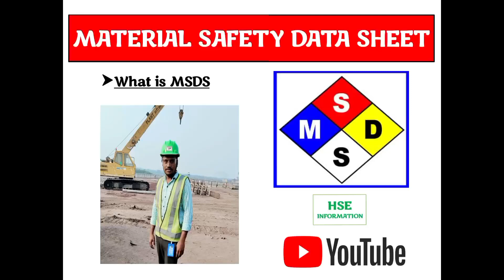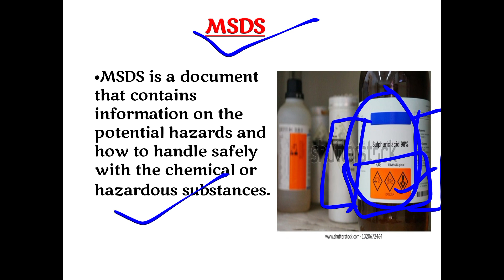What is MSDS in Hindi ( Material Safety Data Sheet)